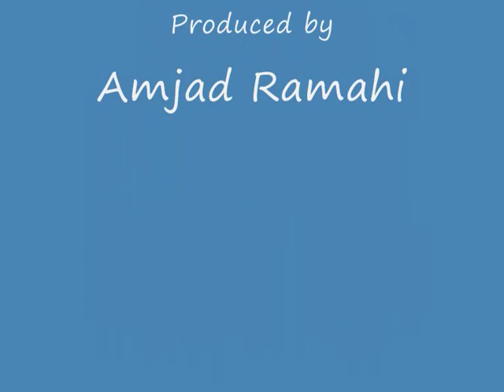ATC Record Syrian Kuwait Event on IVAO 2/5/2014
This Record for Kuwait ATC during the Event of Syrian Kuwait Event in IVAO
 2/5/2014
hope to enjoy it .